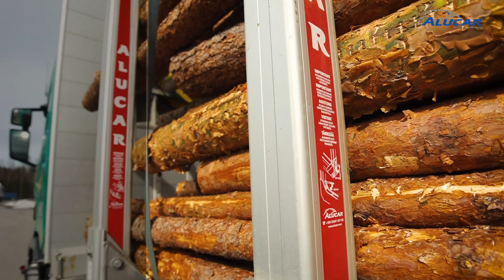Alucar Mechanical Load Tensioner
Mechanical Load Tensioner and Quick Releaser from Alucar is ready solution for the safe and realiable timber transporting.